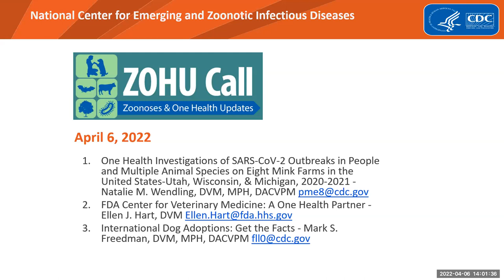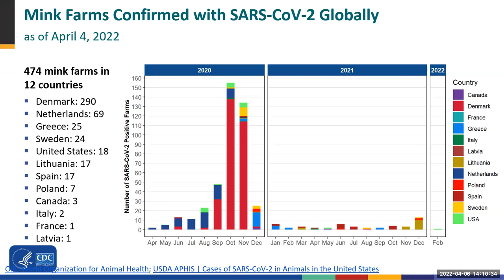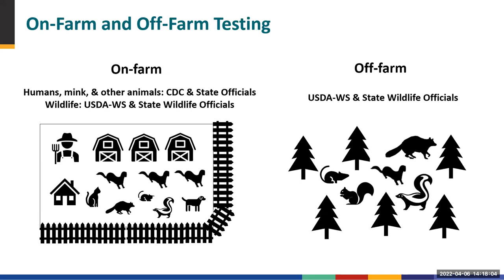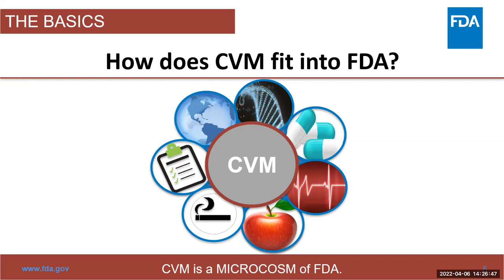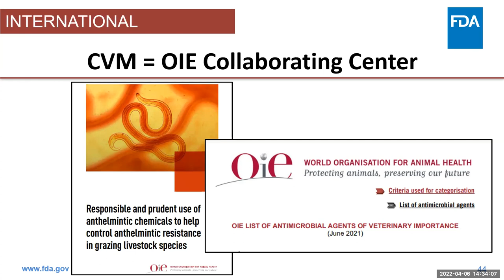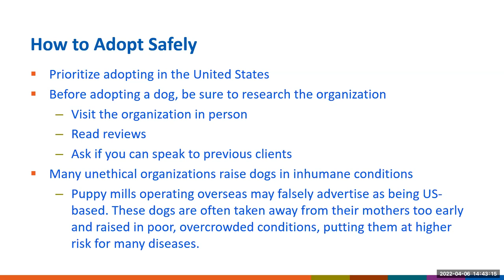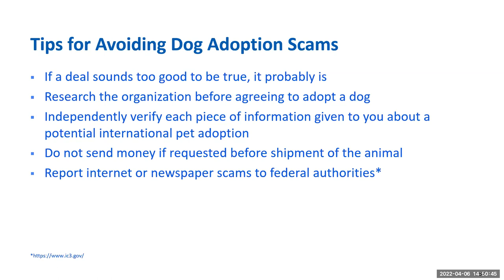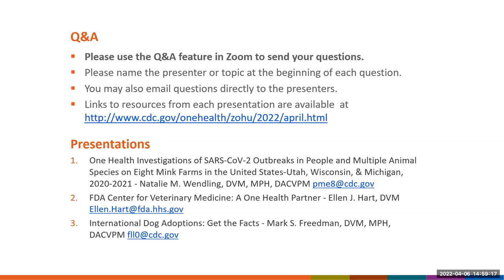CDC ZOHU Call April 6, 2022